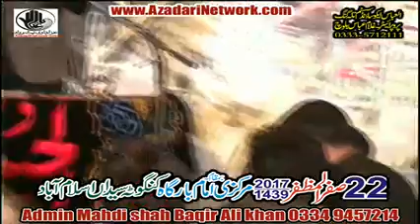Zakir Muntazir Mehdi | 22 Safar 2017 Kangotta Islamabad